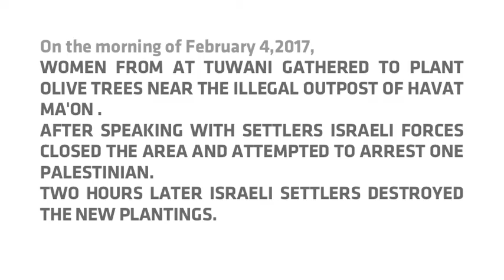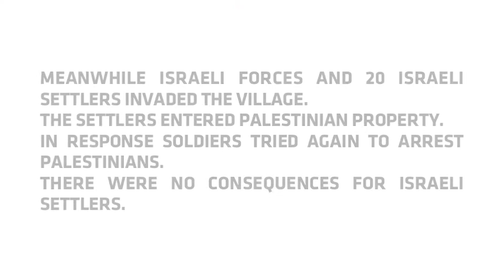2017-02-04 Settlers invade At Tuwani after Palestinian nonviolent action